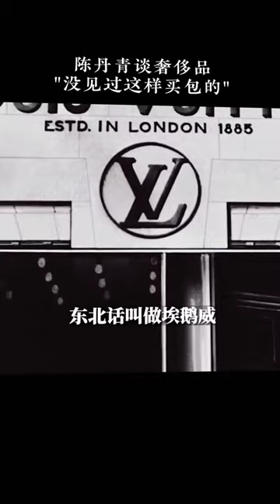陈丹青：奢侈品与中国人